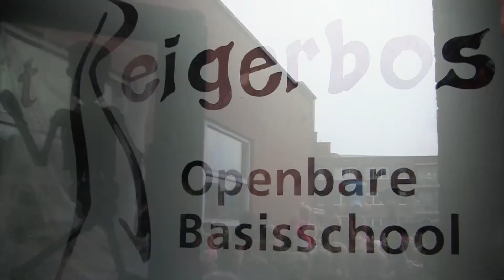2017-10 Opening Kinderboekenweek OBS 't Reigerbos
facetofilm🎶"Gruwelijk eng. "Opening van Kinderboekenweek OBS 't Reigerbos-Zevenhuizen, "maar ik ben niet bang..."🎶met dank aan de meesters en juffen! Hoe meer ik lees; hoe meer ik weet. kinderboekenweek 👋wendy